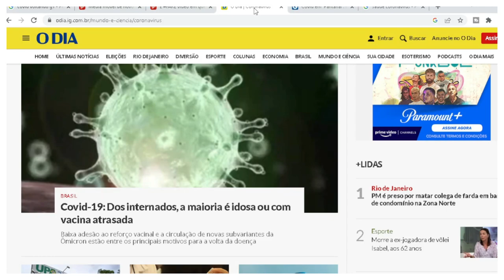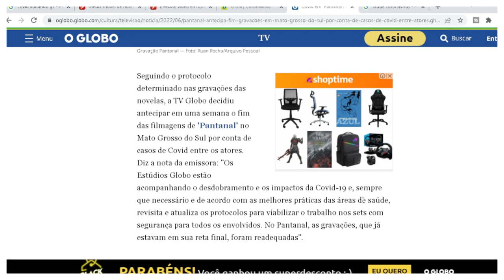Contra Fake news e Covid.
Função do canal, contra Fake news e Covid.

☎️CONECTE-SE COM O SACERDOTE JOÃO HENRIQUE:
☎️CONECTE-SE COM O SACERDOTE FERNANDO PARADA:
✅ HASHTAGS DO CANAL
🔴 TERAPIAS OFERECIDAS.
WhatsApp de atendimento: 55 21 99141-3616
Mesa Radiônica
Mesa Vibracional
📀Podcast: (Em desenvolvimento)
⚔️Canal de Cortes:
(Em desenvolvimento)